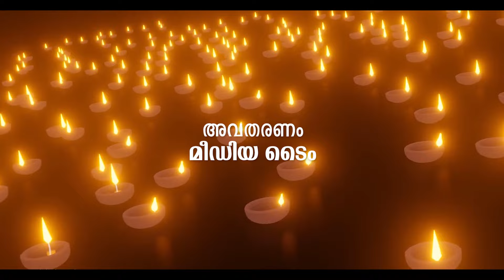കൂജന്തം രാമരാമേതി | RAMAYANAM EPISODE 8